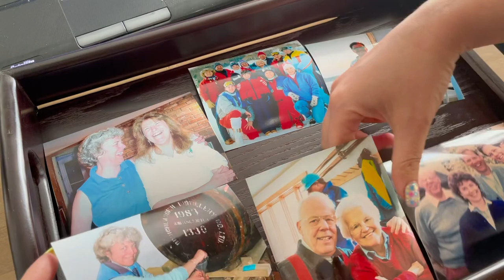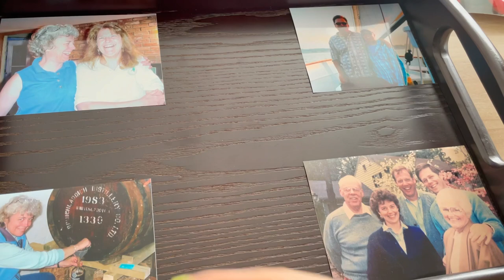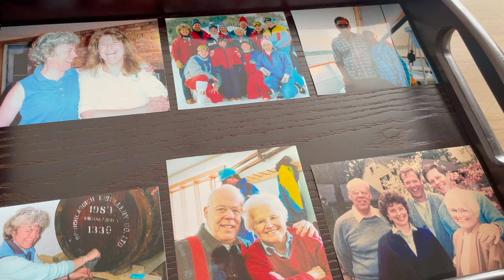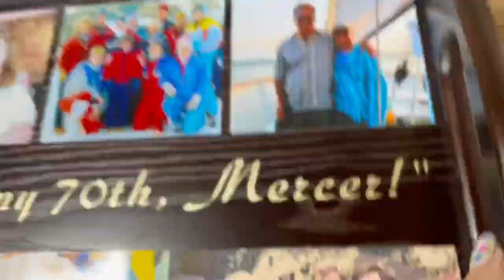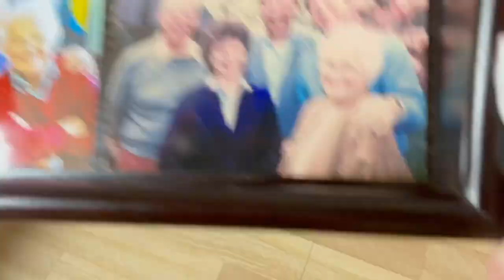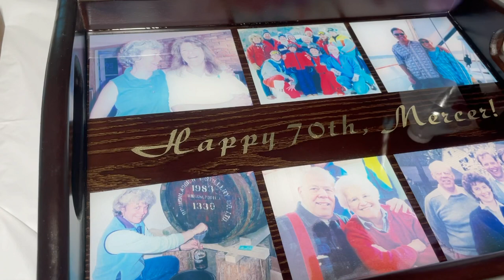How to make resin tray with photos? Tray with photos! Wooden resin tray with photos!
In this video you can find information how to make photo tray under the resin!
Your photo will look like under the glass!
- you need tray and resin
- glue
- photo from laser printer on the high quality paper